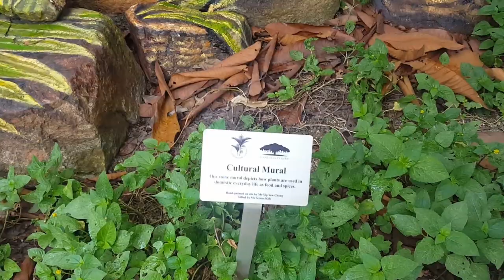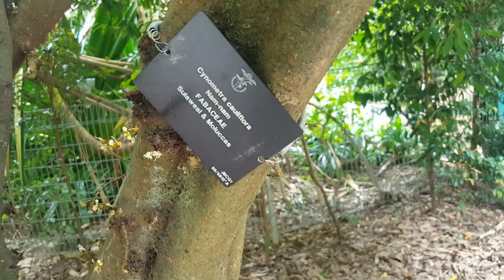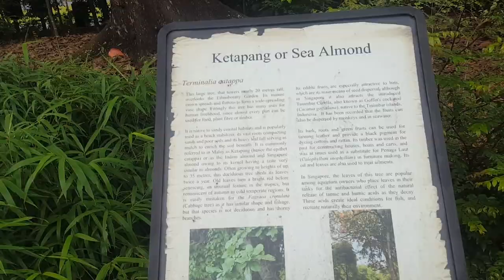BOTANIC GARDEN in Singapore// quick exploring with my friend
A short peak inside the beautiful Botanic Garden here in Singapore.